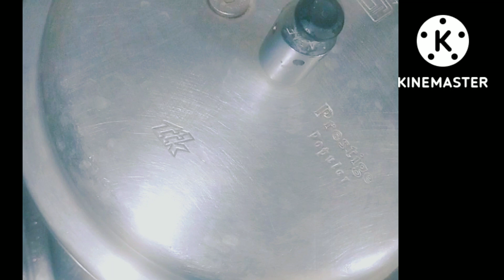suji idli sambar easy recipe सूजी इटली ईजी रेसिपी बनाये